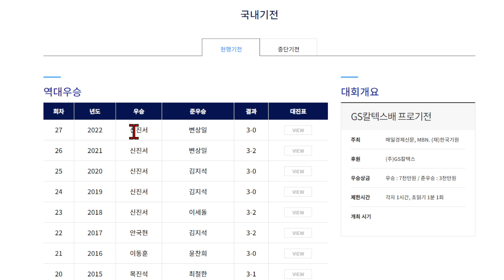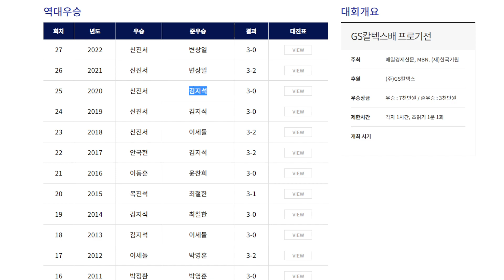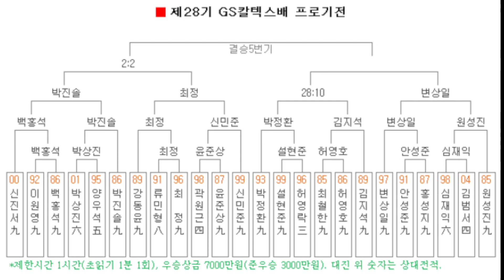(김지석vs박정환) 신진서 탈락에 이어서... 점점 높아지는 최정의 우승 확률! - GS칼텍스배 본선 8강전 영상 관전기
김지석 9단 vs 박정환 9단 - 제28기 GS칼텍스배 프로기전 본선 8강전 (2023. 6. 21.)

대회 5연패를 기록 중이던 신진서 9단이 16강전에서 탈락하면서 모두 우승의 꿈에 부풀어 있는데...
과거 GS칼텍스배에서 우승한 경험이 있는 김지석 9단과 박정환 9단이 준결승 진출을 놓고 만났다.
누가 진짜 원조 GS칼텍스배의 사나이일까?
이기는 사람은 우승에 더 가까워진다.